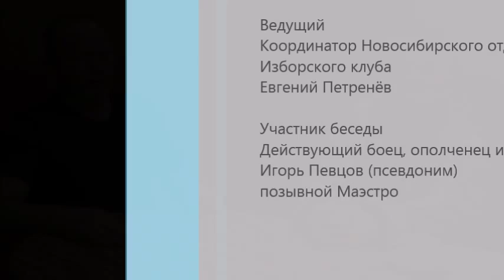Беседа с бойцами Новороссии Часть 2 я Маэстро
Бойцы армии Новороссии в краткосрочном отпуске посетили Новосибирск. Навестили боевых друзей. Певец, автор песен Игорь Певцов (творческий псевдоним), коренной житель Харькова, ополченец-антифашист продолжает отвечать на вопросы.